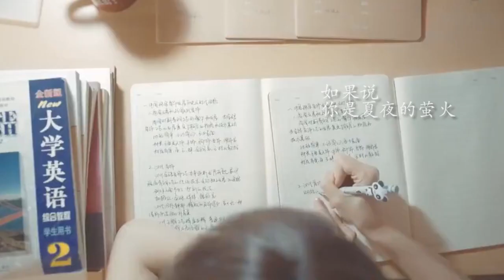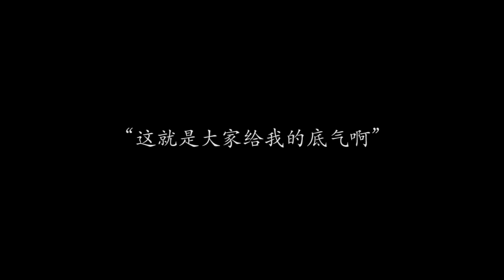[FMV] Phùng Tân Đóa - Người theo đuổi ánh sáng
SNH48 Team NII: Phùng Tân Đóa(冯薪朵/Feng XinDou)